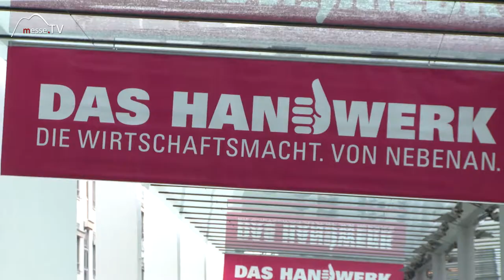Trailer Heim+Handwerk 2017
Wohnen, Einrichten & Bauen. Die Heim+Handwerk ist die größte Verbrauchermesse auf der Messe München. Ob Energie sparen oder Design – die Heim+Handwerk bietet praktikable und ästhetische Momente für Ihr Zuhause.

Trailer zur Heim+Handwerk 2017.